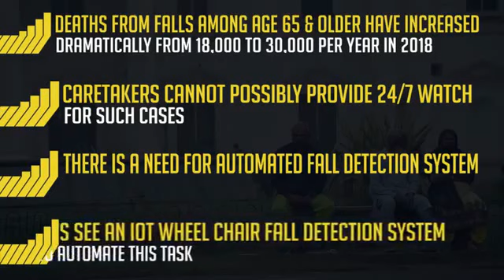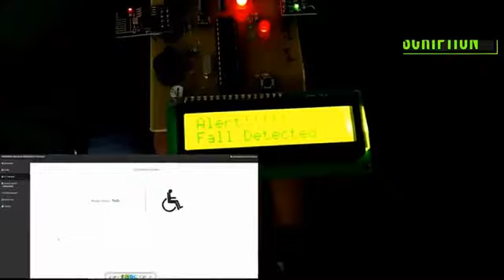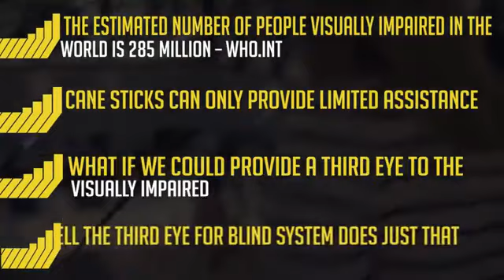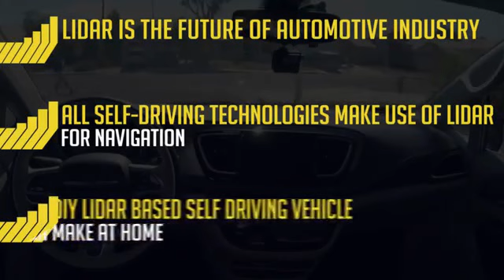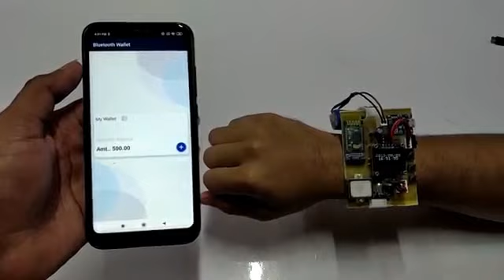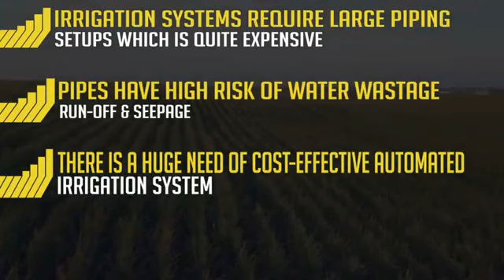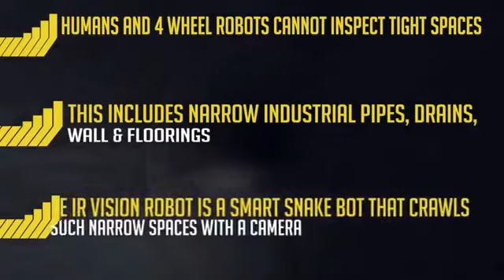Top 7 Most Innovative Electronics DIY Projects For 2020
keep watching and keep support us